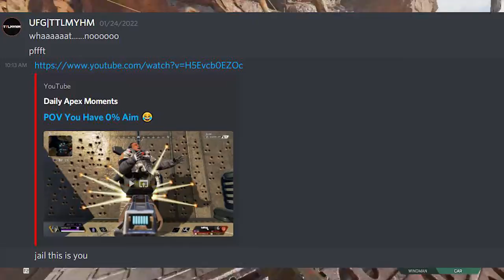So I tried to play Apex on Mouse and Keyboard